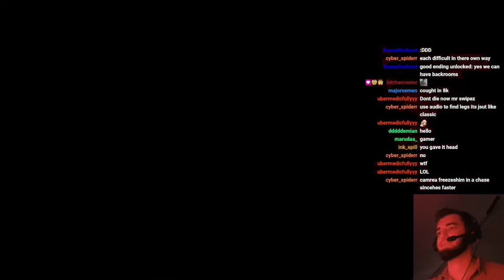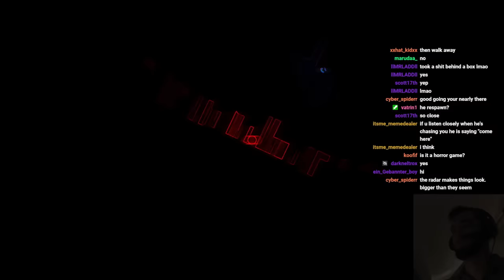When you stare down into the abyss and emptiness but feel absolutely nothing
I love horror games
Game: It Steals
Twitch.tv/mrswipez1